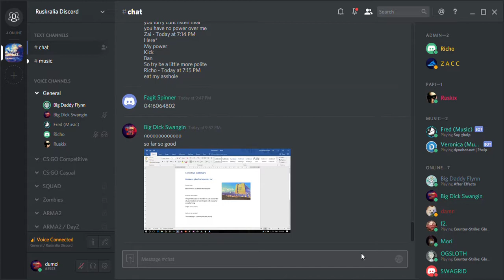????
Joker impression by FiO